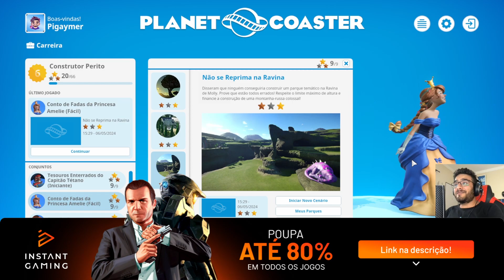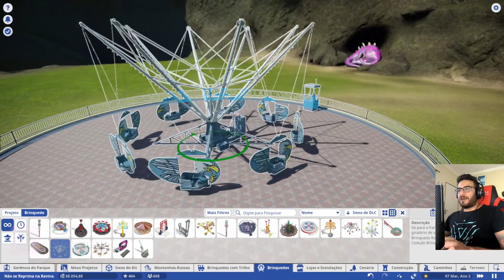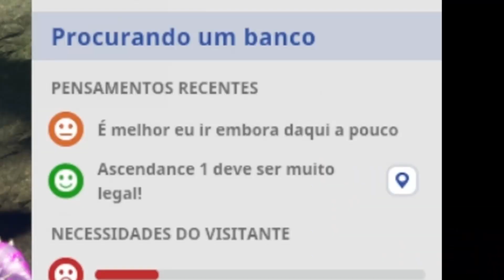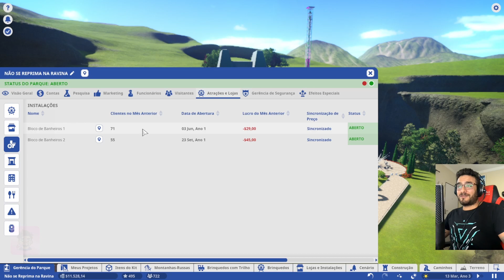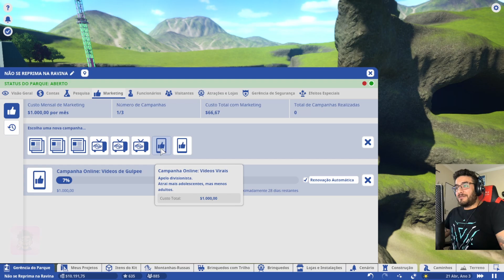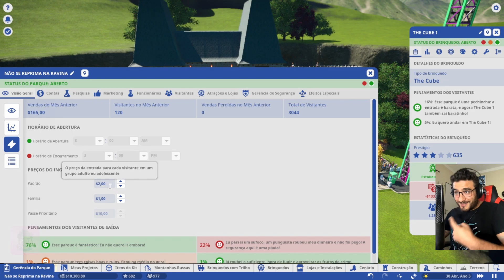NÃO SE REPRIMA NA RAVINA PARTE 1 - Lucro e Avaliação do parque como DESAFIOS - Planet Coaster EP7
💎Adquira Planet Coaster e vários outros jogos com DESCONTO na Instant Gaming
🔴Apoie o canal durante as LIVES e tenha sua mensagem lida com voz exclusiva de IA

Sejam todos bem vindos a mais uma série de Planet Coaster.
Aqui vamos tentar fechar o modo carreira do jogo e descobrir juntos quais são esses desafios.
Bora lá?